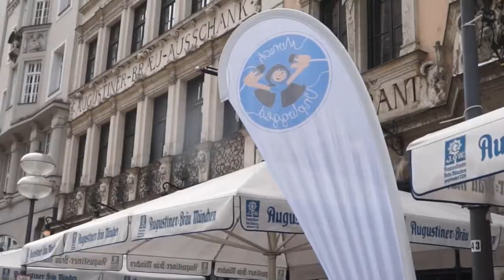Bayerischer Frühschoppen Munich Unplugged Festival 2019 Zum Augustiner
„Munich Unplugged“, Bayerns größtes Straßenmusik-Festival  vom 24. bis 26. Mai 2019 in der Altstadt von München. Auf den Freischankflächen und in den Gastgärten der Münchner Innenstadtwirte spielten drei Tage lang Musiker und Bands bei freiem Eintritt auf.
Frühschoppen mit Bayerischer Musik und FC Bayern-Fans vor der Großgaststätte Zum Augustiner in der Fußgängerzone